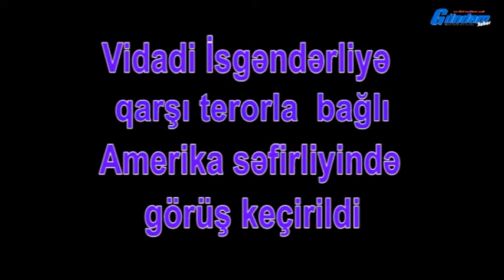Vidadi İsgəndərliyə qarşı terorla bağlı Amerika səfirliyində görüş